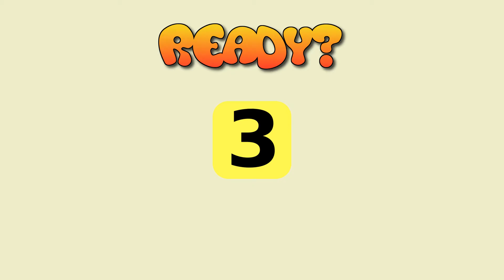Three staunch puzzles to irritate your experience.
Graphics Resources Attributions:

BrainTicklers Logo-

Thumbnail-

Thumbnail Font 1: ge-body-font.zip, Ge Body Font by LJ Design Studios

Thumbnail Image: team-965093_1920.jpg, Image by Gerd Altmann from Pixabay

Puzzles:

General-

Puzzle: Which Letter Appears Once -

Graphics resources credited in the "General" section (above) and also:
 iguana-1057830_1920.jpg, Image by edofs1 from Pixabay

Puzzle: How Many Cats Are Here? -

big-2024026.png
Image by OpenClipart-Vectors from Pixabay

cat-46676.png
Image by Clker-Free-Vector-Images from Pixabay